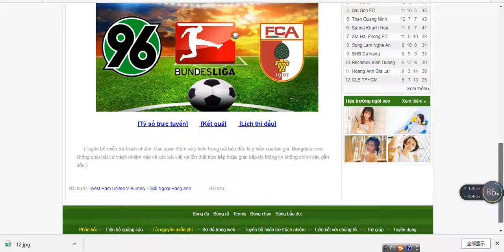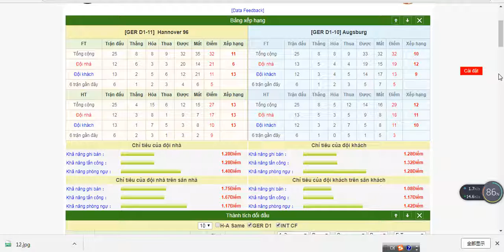Nhận định Hannover 96 V Augsburg – Giải VĐQG Đức – Tỷ số 2-1,10/03/2018 21:30